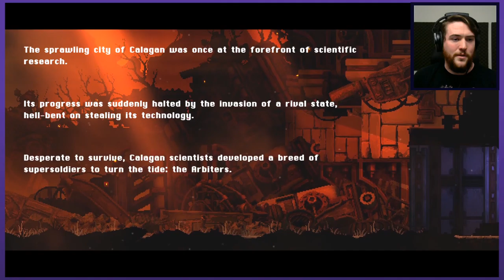What if Dead Cells wasn't a roguelike? | Let's Play Foregone | Graeme Games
Let's play Foregone
Early access gameplay

Welcome to FOREGONE. A game with the action platforming combat of Dead Cells, but without the roguelike mechanics. Instead you invest in a single character, and adventure with loot and permanent progressions!

As of today, we now have the final official Steam release of Foregone as well.

Foregone is a fast and fluid 2D action-platformer packed with legendary loot and stunning pixel art. Collect an arsenal of powerful weapons and unravel a compelling story of regret and conspiracy as you slice your way through hordes of enemies to save Calagan.